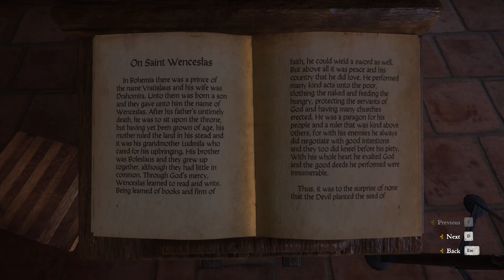Kingdom Come: Deliverance Part 36 PC HD Playthrough Gameplay FullGame No Commentary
Kingdom Come: Deliverance is a 2018 action role-playing video game.